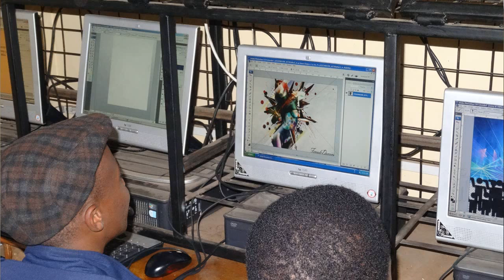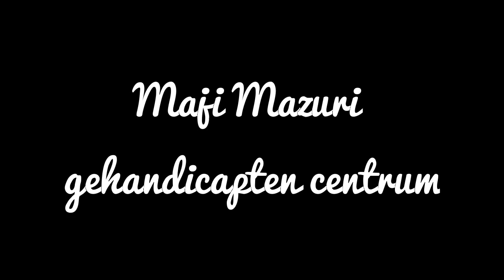Maji Mazuri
Maji Mazuri traint jonge mensen, uit de sloppenwijk Mathare valley in  Nairobi (Kenia) in ICT. De opleiding kan hen ver brengen en zo hun familie in de wijk weer ondersteunen. Verder is er een basisschool en een Kindercentrum voor gehandicapten.